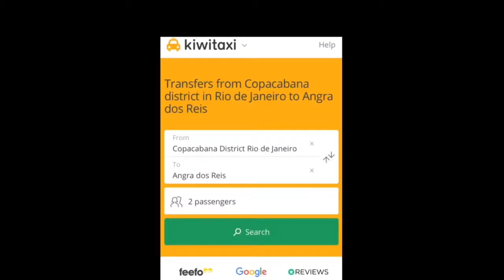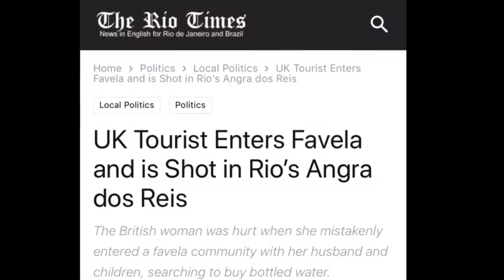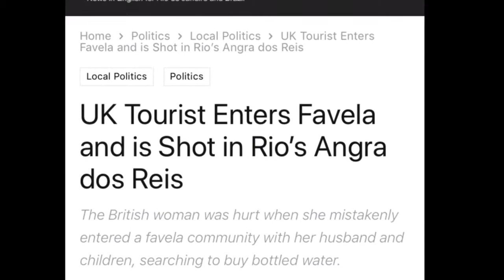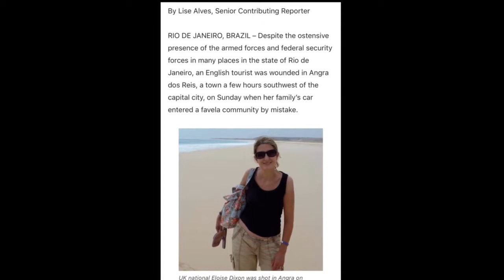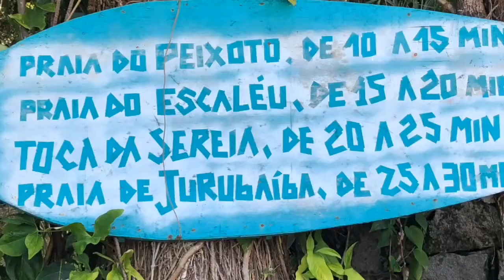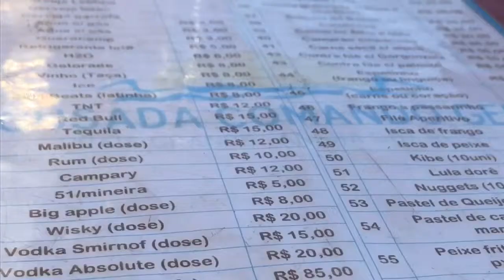Rio de Janeiro, Brazil 🇧🇷 Beach Vlog | Angra Dos Reis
Welcome to my beach vlog which showcases my trip to Agra Dos Reis, RJ. I put some audio in there explaining the trip.